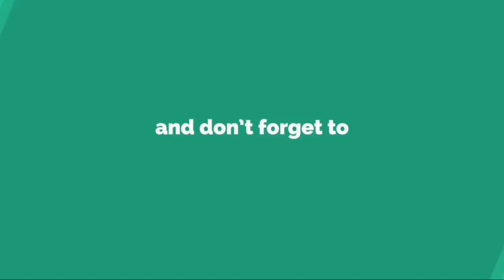Inondations de janvier: 275 communes reconnues en état de catastrophe naturelle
Quelque 275 communes seront reconnues en état de catastrophe naturelle à la suite des crues ayant affecté plusieurs régions fin janvier, a annoncé le gouvernement mercredi.